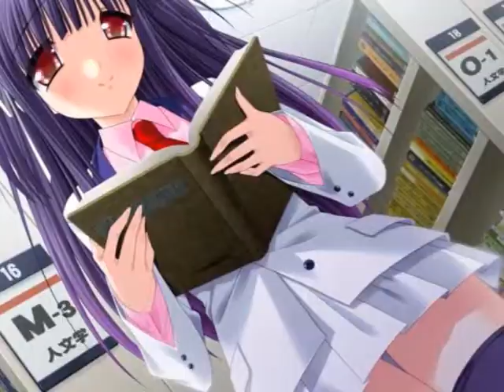Anime Girls' Secrets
READ DESCRIPTION
I tried to match these pictures to the lyrics as best I could, but...well I think it turned out good, and besides I was aiming for a free spirited mood to begin with.